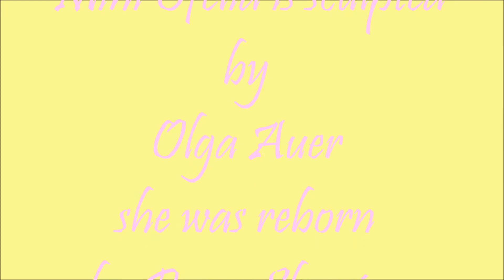Introducing reborn baby Mini Ofelia ...... By The Twisted Bean Stalk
Introducing my reborn baby elf/pixie Mini Ofelia

ofelia is prototype number 1 and is a mini 10" version of the original Ofelia sculpt by Olga Auer
Mini Ofelia was reborn by the artist Bean Shanine of The Twisted Bean Stalk Nursery for more information.

All these Photographs were taken by The Twisted Beanstalk Nursery I hope you enjoy them